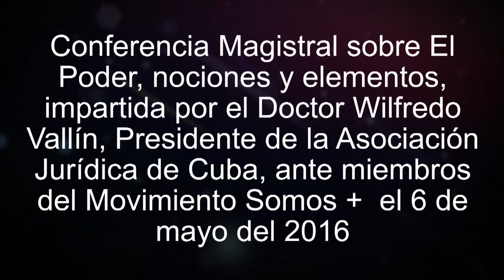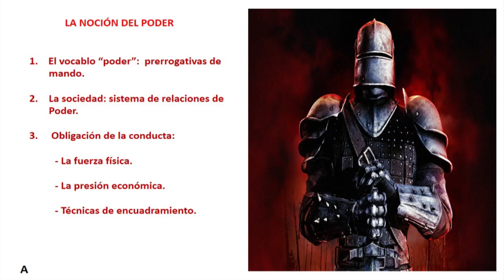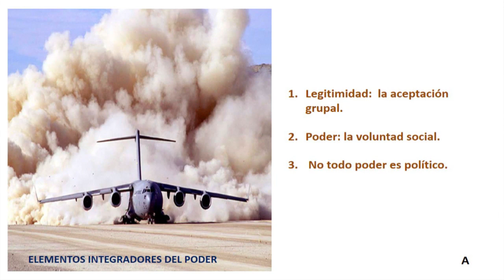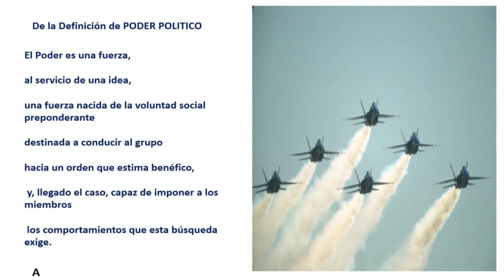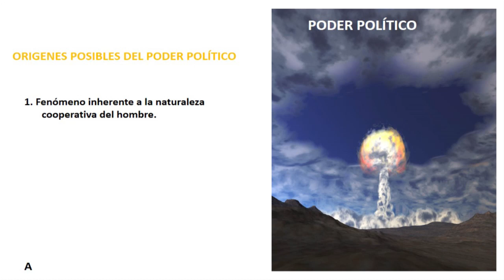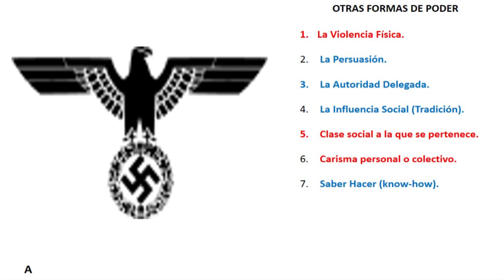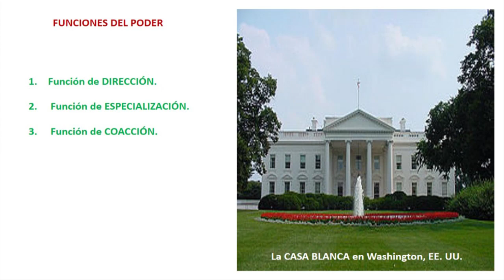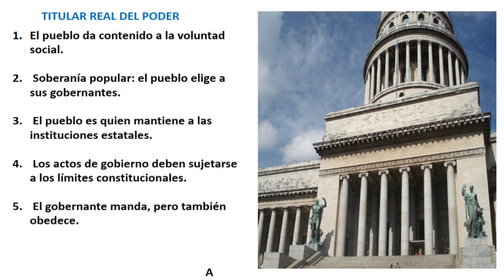EL Poder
Conferencia magistral sobre El Poder: nociones y elementos, impartida por el Doctor Wilfredo Vallín, Presidente de la Asociación Jurídica de Cuba, ante miembros del Movimiento Somos+ el 6 de mayo del 2016.